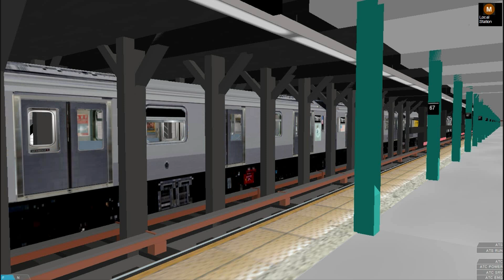OpenBVE ►R188 | (H) Subway Train!◀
OpenBVE BVE Trainsim - NYCT R188 (H) Subway Train Fictional Staten Island - subway Simulator mta